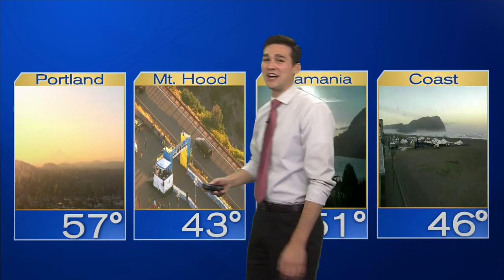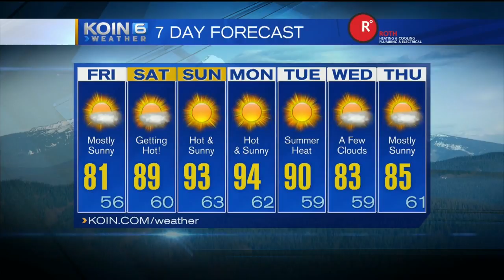Friday Morning Weather Update August 25th, 2017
A cool morning for Hood to Coast, Meteorologist Joseph Dames has the weekend forecast